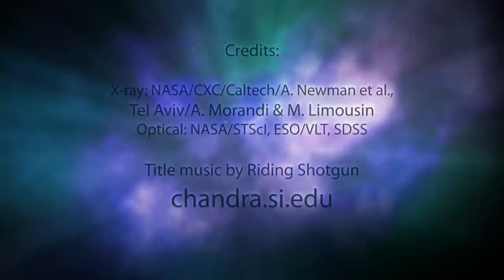Abell 383 in 60 Seconds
Dark matter is mysterious. We know that it is invisible material that does not emit or absorb any type of light, but we can detect it through the gravitational effects it has on material we can see.